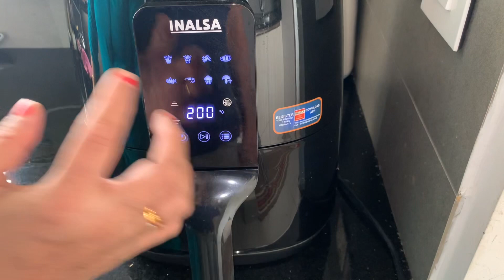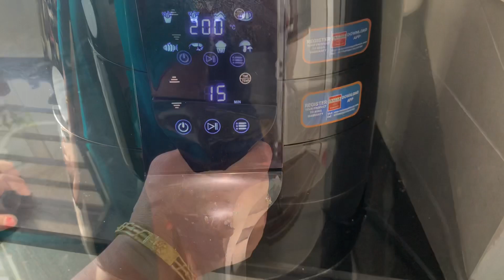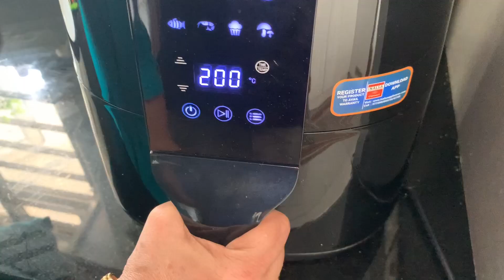howToMakePotatoFigngerChips AirfryerCookingOilFreeCooking# Mini'sAdukkala#minisadukkala